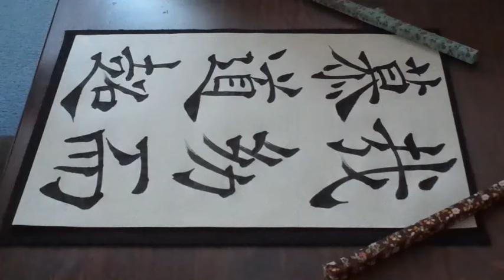書道臨書☆褚遂良☆孟法師碑41～哉幼而慕道超～